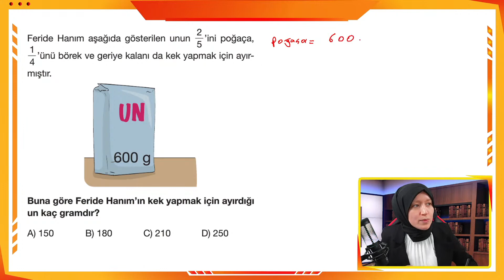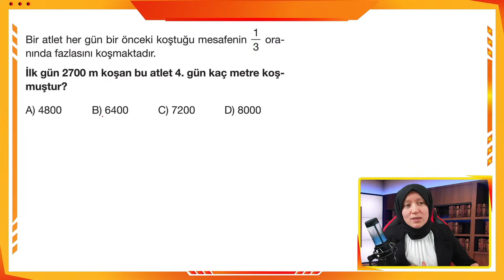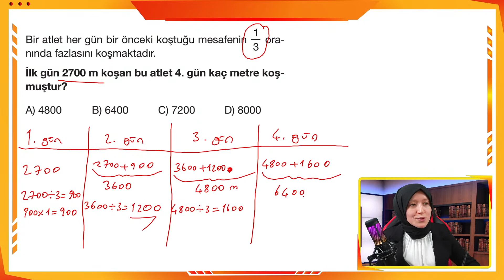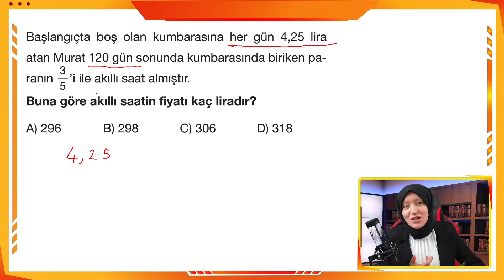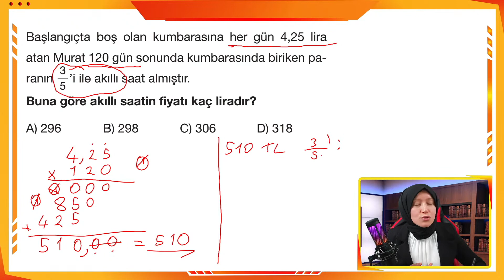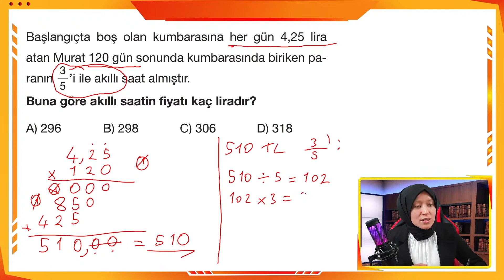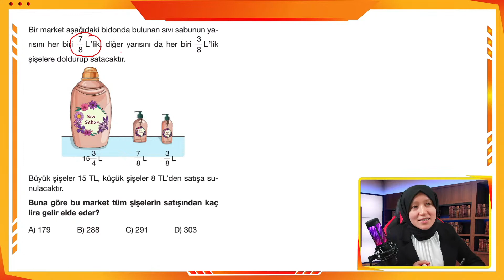7. Sınıf Matematik | Rasyonel Sayı Problemleri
🔢 Merhaba 7. sınıf matematik öğrencileri! Rasyonel sayılarla ilgili problemler size karmaşık mı geliyor? Bu videoda, rasyonel sayılarla ilgili problemleri nasıl çözeceğinizi adım adım öğreneceksiniz. Matematik becerilerinizi bir üst seviyeye taşıyın! 🧮

Bu video ile neleri öğreneceksiniz:

🤔 Karmaşık rasyonel sayı problemlerini nasıl basitleştireceğinizi öğrenin.
➕➖ Rasyonel sayılarla toplama ve çıkarma problemleri için pratik ipuçları alın.
✖️🚀 Rasyonel sayılarla çarpma problemlerini nasıl hızlı ve doğru bir şekilde çözeceğinizi keşfedin.
Matematik problemleri artık sizin için sorun olmaktan çıkıyor. Videomuzu izlerken notlar almayı unutmayın. 📝

👨‍🏫 Yorumlarınızı bizimle paylaşmaktan çekinmeyin.

Bu video, rasyonel sayı problemlerini çözme konusunda size rehberlik edecek. Matematik becerilerinizi geliştirerek daha karmaşık problemleri kolayca çözebilirsiniz. 🚀

💥Eksiklerini Kapatarak Konularını Pekiştir! Tüm videolar bu linkte mutlaka izle

Kaynak:
Arı Yayıncılık
Artıbir Yayınları
Hız Yayınları
Günay Yayıncılık
Karekök Yayıncılık

📚Merhaba Sevimli Matematik kanalına hoş geldiniz.
Sene boyunca; bilinen tüm eğitim anlayışının ötesinde eğlenceli içeriklerimiz ve animasyonlarımızla; 5.sınıf, 6.sınıf, 7.sınıf, 8.sınıf ve LGS ’ye hazırlanan öğrencilerimiz için canlı yayınlar, motivasyon videoları, konu anlatım videoları , soru çözüm videoları ve yeni nesil soru çözüm videolarıyla Sevimli Matematik hep yanında.